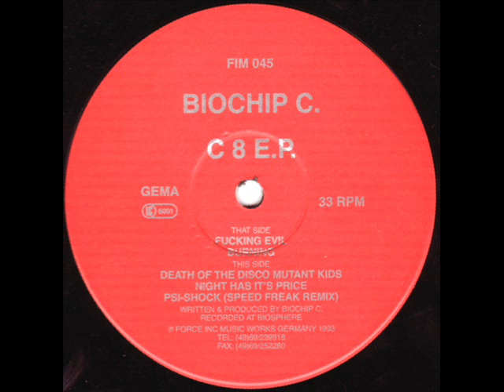Biochip C. - Fucking Evil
Label: Force Inc. Music Works
Catalog#: FIM 045
Format: Vinyl, 12", EP, 33 ⅓ RPM
Country: Germany
Released: 1993
Genre: Electronic
Style: Trance, Hardcore, Techno, Acid

Producer, Written-By - Biochip C.

Recorded at Biosphere.
LC: 6001